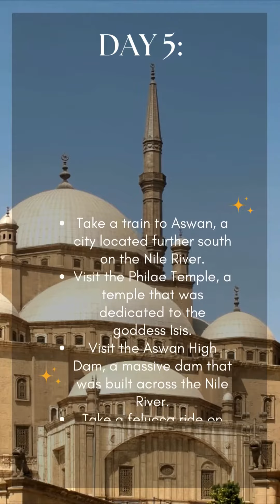Egypt in 7 days: An unforgettable journey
Experience the magic of Egypt on this 7-day adventure. Explore ancient ruins, marvel at natural wonders, and soak up the vibrant culture. From the bustling streets of Cairo to the serene temples of Luxor, Egypt is a land of contrasts and unforgettable experiences.

Your journey begins in Cairo, the capital of Egypt. Here, you will visit the Egyptian Museum, home to a vast collection of Egyptian antiquities, including the treasures of King Tutankhamun. You will also explore the Khan el-Khalili, a traditional Egyptian bazaar where you can find everything from spices to souvenirs.

Next, you will fly to Luxor, the ancient capital of Egypt. Here, you will visit the Valley of the Kings, where the tombs of many of Egypt's pharaohs are located. You will also see the Temple of Karnak, a massive temple complex that was built over a period of centuries.

From Luxor, you will travel to Aswan, a city located on the Nile River. Here, you will visit the Aswan High Dam, a massive dam that was built across the Nile River. You will also take a felucca ride on the Nile River and enjoy the beautiful scenery.

This is just a taste of what Egypt has to offer. With its rich history, stunning scenery, and vibrant culture, Egypt is a country that will leave you breathless. Book your trip today and start your own Egyptian adventure!

Here are some additional things to do in Egypt:

Visit the pyramids of Giza and the Sphinx
Take a camel ride around the pyramids
Visit the Solar Boat Museum
Visit the Citadel of Salah El Din
Take a cooking class
Go shopping at Khan el-Khalili
Take a Nile River cruise
Visit the Abu Simbel temples
Visit the White Desert
Go scuba diving or snorkeling in the Red Sea
Egypt is a country with something to offer everyone. Whether you are interested in history, culture, nature, or simply relaxing on the beach, Egypt is the perfect destination for you.

Here are some tips for planning your trip to Egypt:

The best time to visit Egypt is during the spring (March-May) or fall (October-November) months, when the weather is mild.
Be sure to pack sunscreen, a hat, and sunglasses, as the sun can be very strong in Egypt.
You will need to obtain a visa to visit Egypt. You can apply for a visa online or at the Egyptian embassy or consulate in your home country.
The currency in Egypt is the Egyptian pound (EGP). You can exchange your currency for Egyptian pounds at banks, airports, and hotels.
Arabic is the official language of Egypt, but English is also widely spoken.
Tipping is not expected in Egypt, but it is appreciated. A small tip of 1-2 Egyptian pounds is sufficient for most services.